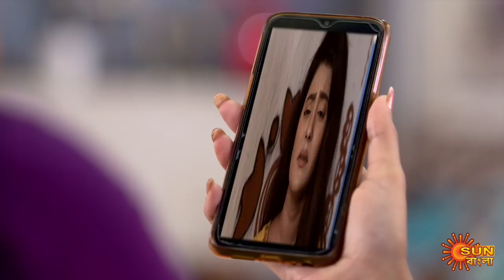Sarbamangala - Full Episode | 04 September 2020 | Sun Bangla TV Serial | Bengali Serial